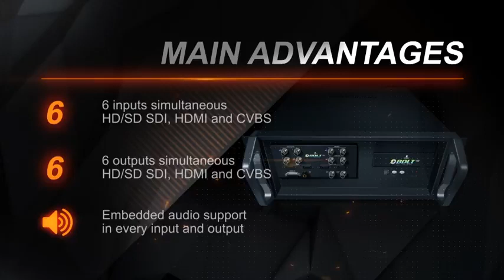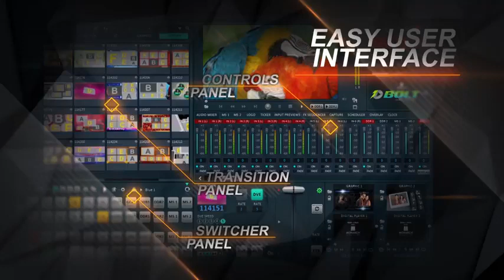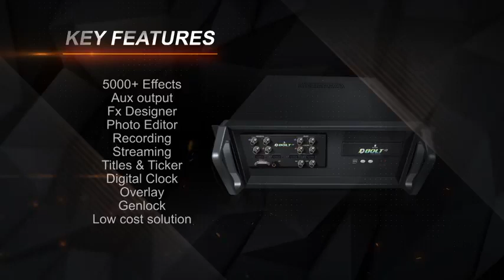Monarch BOLT HD DEMO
*Bolt HD*
Below are some unique features of *Bolt HD*
⚡One Hardware delivers all input and output
⚡Faster..Robust all in one
⚡ 4 HD/SD SDI inputs
⚡ 2 HDMI inputs
⚡ 2 Composite input
⚡ 2 HD/SD SDI Output,
2 Composite and 2 HDMI output
⚡ show 6 PIP inputs simultaneously
⚡ Switch all 6 input
⚡ 2 Media sequencer
⚡ Embedded audio in Input and Output
⚡Live streaming directly to *Youtube* !
⚡ new *Realia* grafic support gives depth quality to effects
⚡ more then 5000 transitions
⚡ Inbuilt Recorder support all major HD/SD formats
⚡ Inbuilt upscale/downscale conversion
⚡ Fx editor
⚡3D objects
⚡ Stand alone Offline editing software *Monarch Twister scene cut HD pro* can be used in different system
⚡ live web streaming
⚡Fx sequencer,Media sequencer support
And many more stunning features.